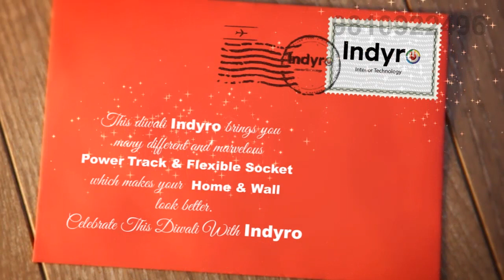Diwali card. . OneSetVision Stunning 2D animated Diwali card.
Stunning 2D animated Diwali card for B2B Marketing to Sale boost and lead generation.